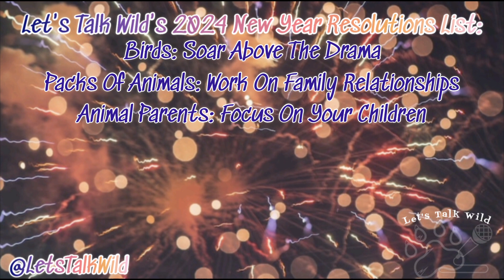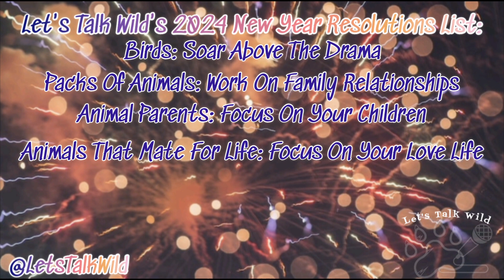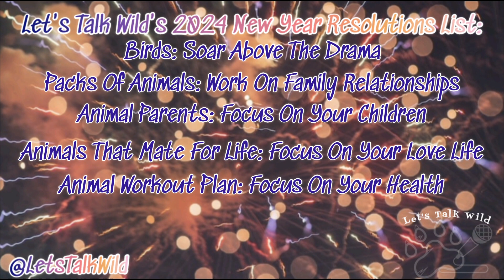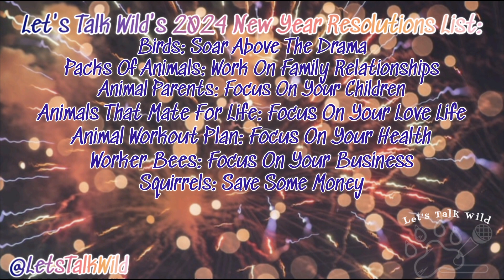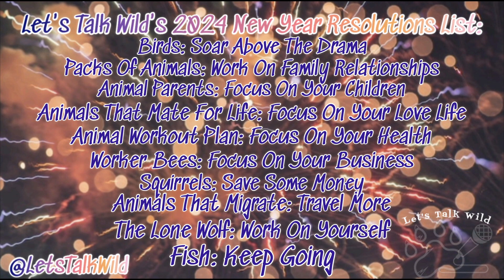The Animal Guide To New Year Resolutions - Let's Talk Wild Podcast EP 53 - 2024 Goals & Ideas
I hope everyone had a great start to the New Year! Most of us are making our vision boards and resolution lists, so this week, we'll discuss how animals can help inspire us to achieve our New Year goals and resolutions.

- And available on all podcasting platforms -

Socials:
Other Podcast Show Links:
** Let's Talk Wild, your number 1 place for animal & wildlife news, celebrity & famous pets, and celebrity - animal interactions & encounters.
Images:
Sources:

The opinions expressed in this article are the author's own and should not be taken as fact. The validity of any evidence provided should be independently checked for authenticity and the host/letstalkwild is not responsible for the actions of those viewing this video.**Tay/LetsTalkWild is not responsible for anything that may happen if you donate or participate in fundraisers associated with any animal/wildlife facilities listed or talked about in the video.**